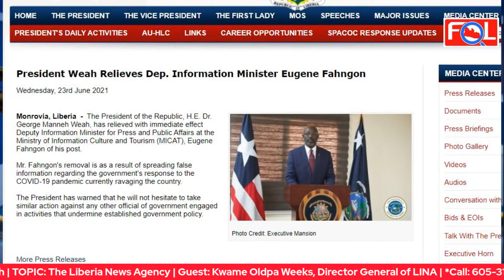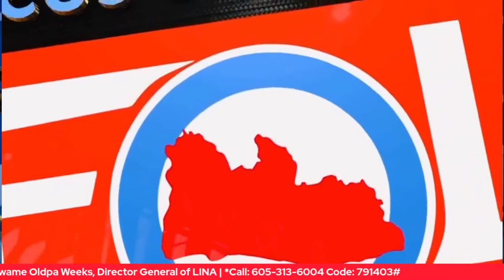The Liberia News Agency | Journalism in the Age of Social Media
With Kwame Oldpa Weeks | Director General | LINA